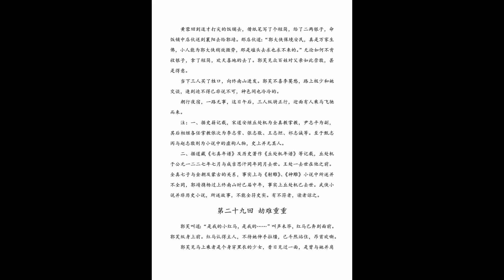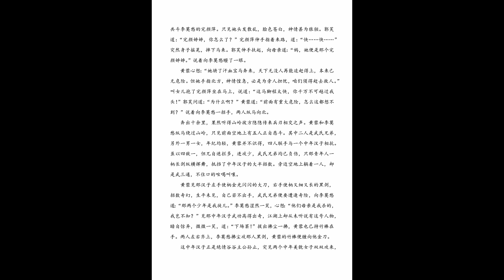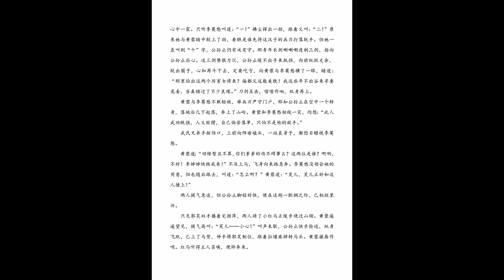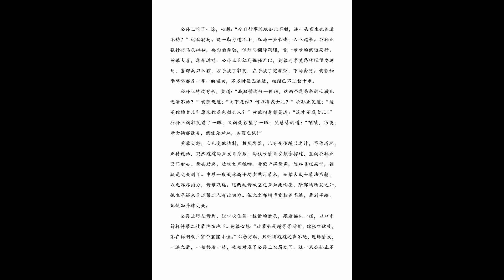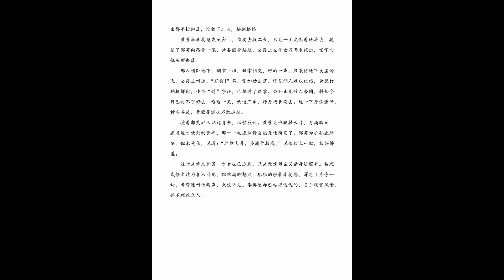神雕侠侣 有声剧 第245集 冤家路窄